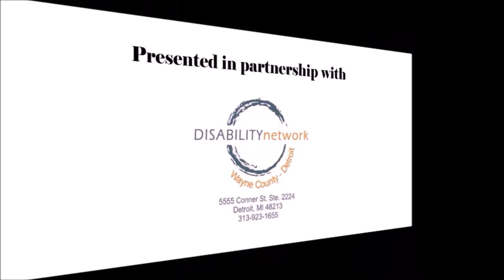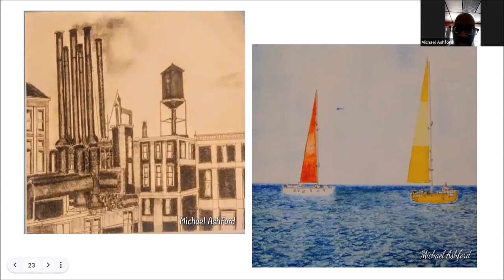All Means All: Michael Ashford, Visual Artist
Michael Ashford is a visual artist from Detroit and part of the 2022 cohort of All Means All artists with disabilities from Michigan. for more information about the All Means All program, visit Michigan Arts Access